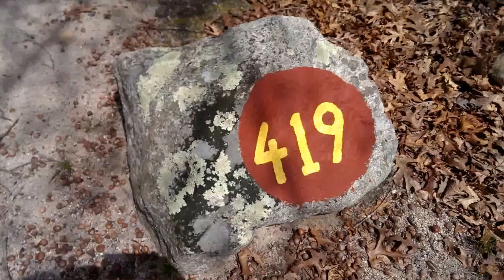419 Burlingame State Campground Campsite